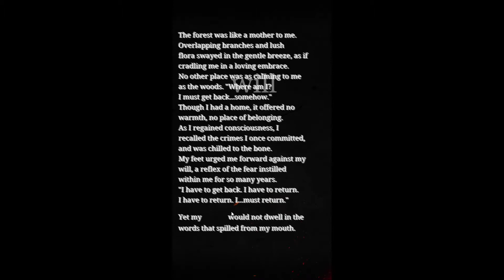SINoALICE Play NowTV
SINoALICE is a Game on Android , Role-Playing RPG New free and Multiplayer .